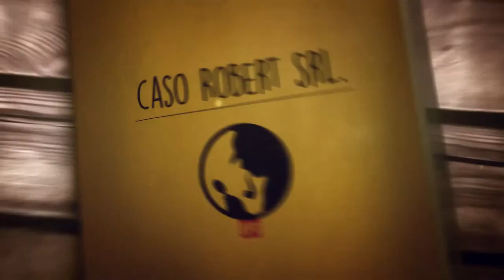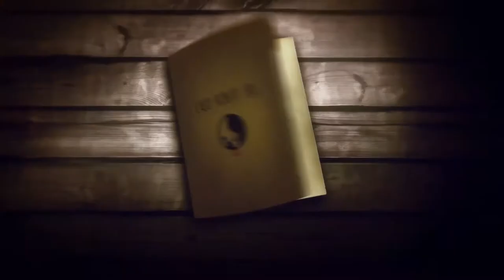video case history HPE COXA